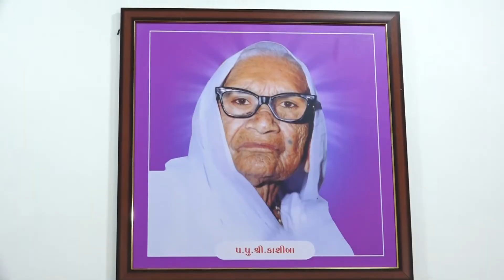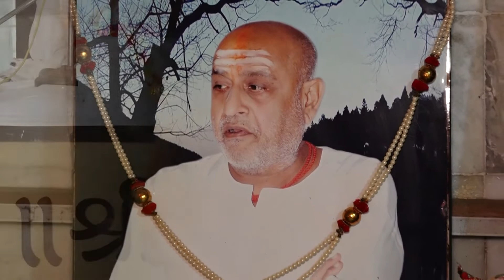Shir Lal Gebi Gurugatha Prernadham Kamlesh masa lic